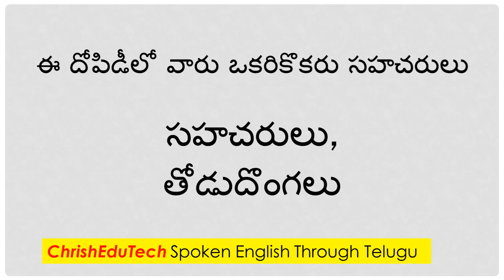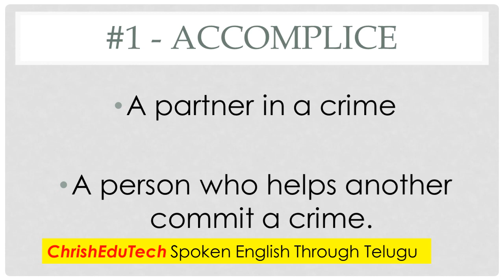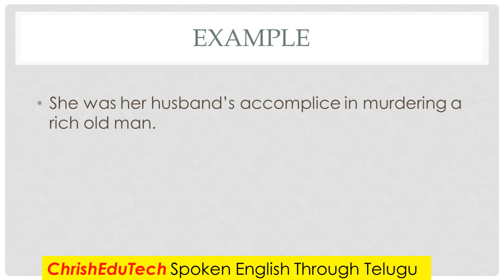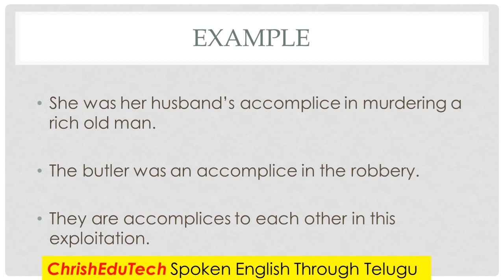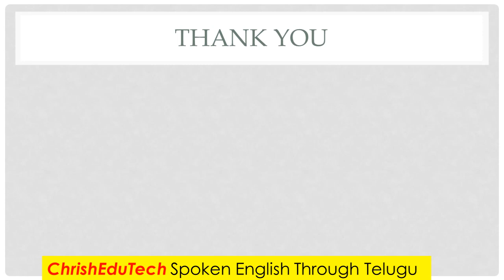Vocabulary #1 | Spoken English in Telugu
ఈ దోపిడీలో వారు ఒకరికొకరు సహచరులు, సహచరులు, తోడుదొంగలు | One Word Substitutes #1 | Learn English using many example sentences in Telugu with free English vocabulary lessons.  Find ChrishEduTech to Learn Spoken English grammar techniques online easily! Spoken English through Telugu learning videos.